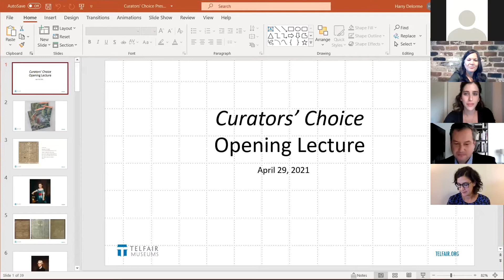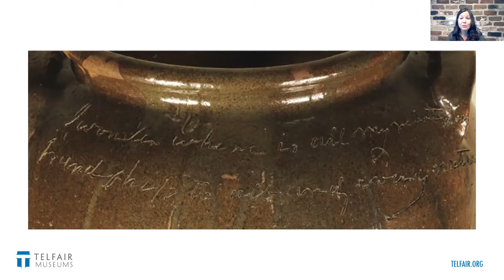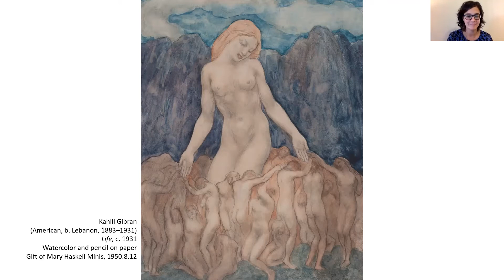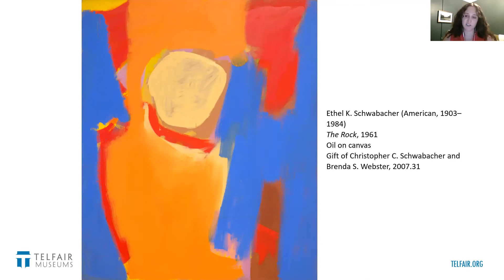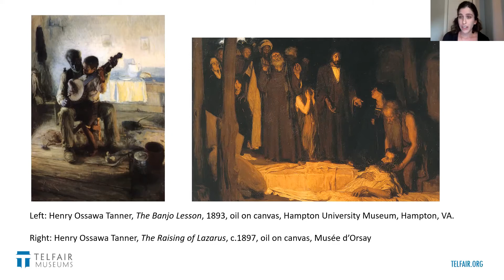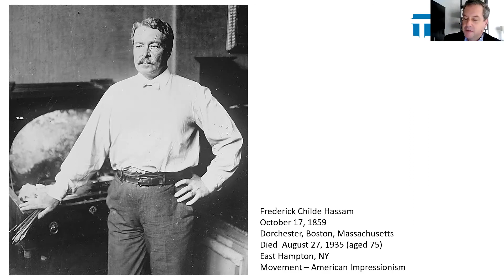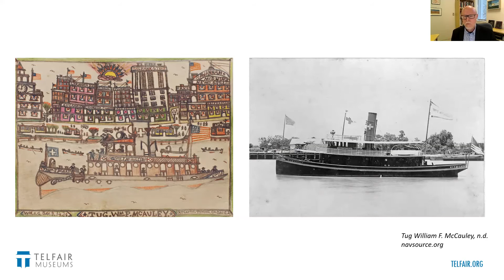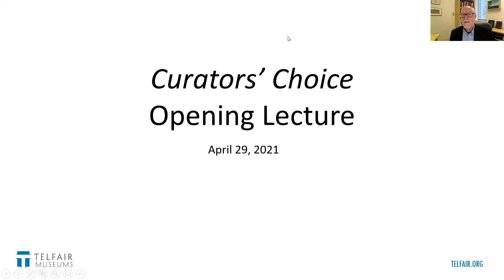Curators' Choice Virtual Opening Lecture (Recorded on April 29, 2021)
The exhibition Curators’ Choice based on the exciting, new publication Telfair Museums: Curators’ Choice (2021), is an opportunity to celebrate key pieces from the museum’s varied collection. These selected objects—such as the striking sugar basket created by the English female silversmith, Hester Bateman, or Frederick Carl Frieseke’s riotously colorful painting, The Garden Umbrella—shed light on the museum’s unique history and collecting practices.

Lecture will be a Telfair Curatorial Panel presentation. Telfair Curators Harry DeLorme, Erin Dunn, and Anne-Solene Bayan, together with Executive Director Ben Simons, will be joined by special guests, Courtney McNeil and Shannon-Browning Mullis.

Curators' Choice will be on view at the Jepson Center in Savannah, GA from April 30, 2021–February 22, 2022.